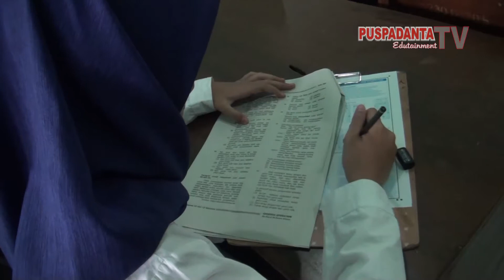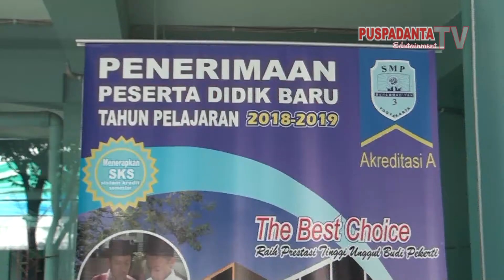Try Out Akbar SMP Muhammadiyah 3 Yogyakarta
Dipublikasikan tanggal 31 Mar 2018